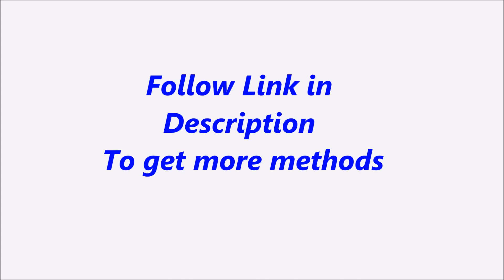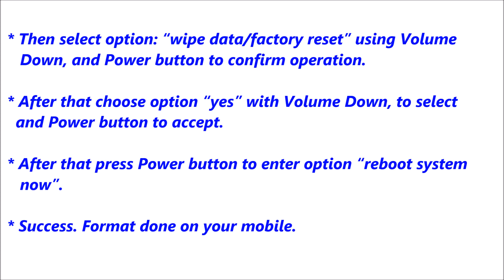Samsung Galaxy S II HD LTE Hard Reset, Format Code solution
Description :

Samsung Galaxy S II HD LTE  Hard Reset, Format Code solution. You can Hard Reset your mobile easily for free. If you can not solve your problem,  Please follow our website to get more methods and information.